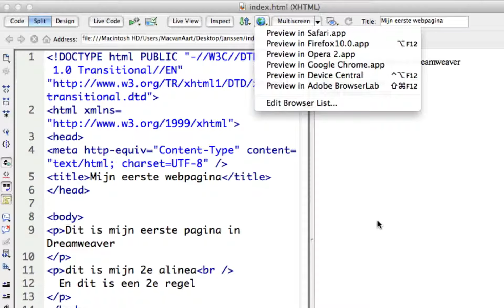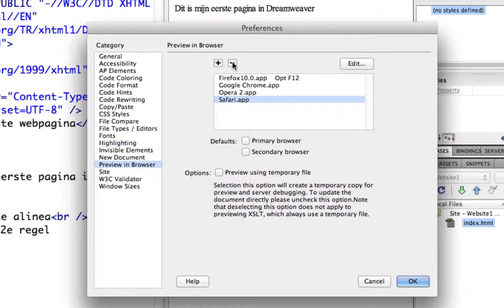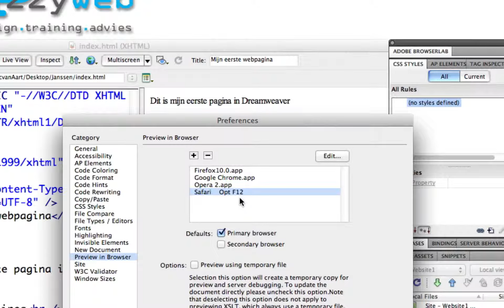Gratis cursus Dreamweaver, deel 01-04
Gratis cursus Dreamweaver van Bizzyweb.nl. Deel 01-04 waarin je leert hoe je browsers installeert in Dreamweaver om in de verschillende browsers te kunnen testen.